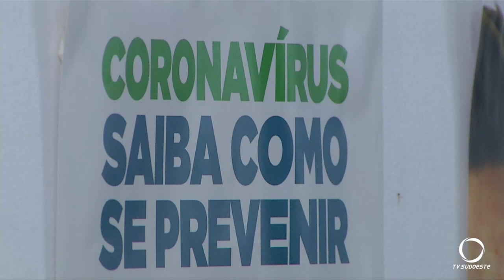Novos casos de coronavírus foram confirmados em Pato Branco, são 34 confirmados